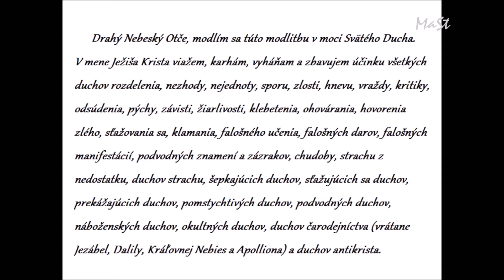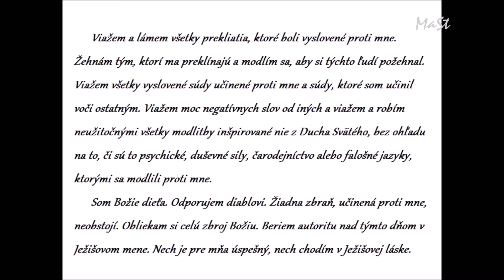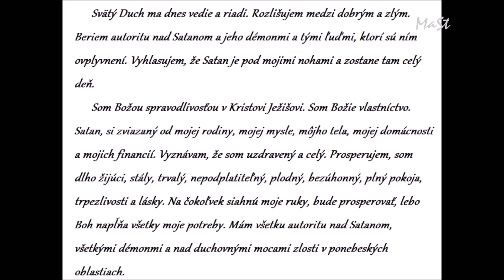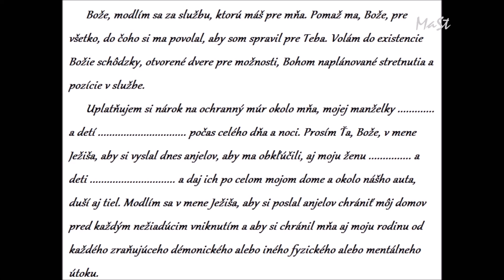Modlitba za ochranu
Denná modlitba za ochranu